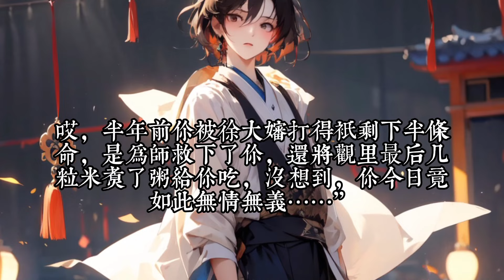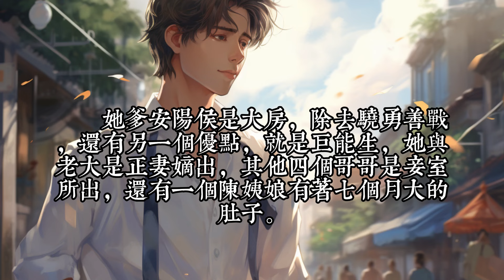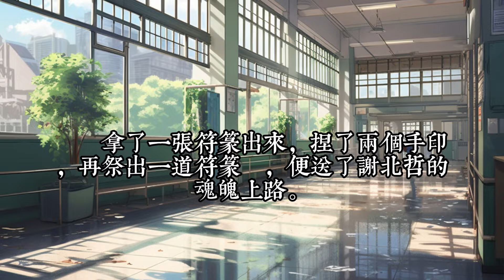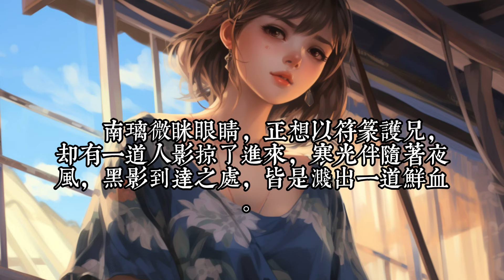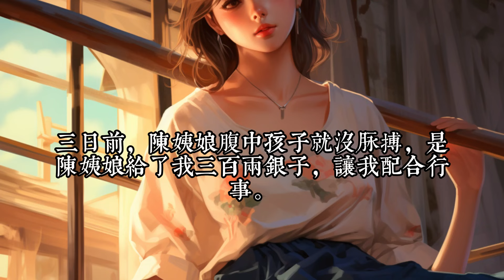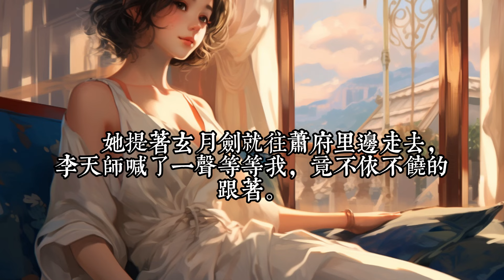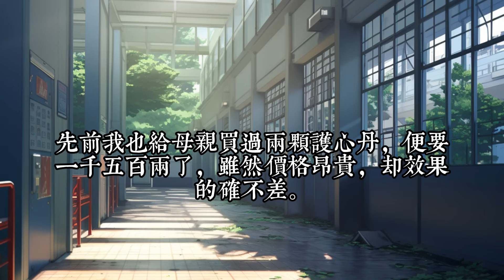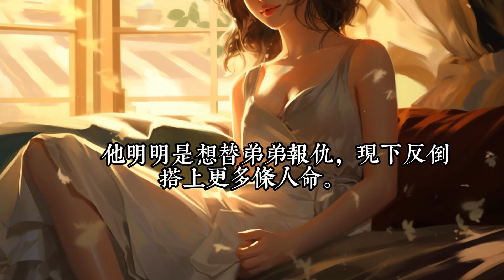《玄学王妃算卦灵，禁欲残王宠上瘾》1 -30末世玄学巨擘南璃一睁眼，成了安阳侯府走丢多年的六小姐。 以为是受虐剧本，谁知五个哥哥一个比一个宠她！